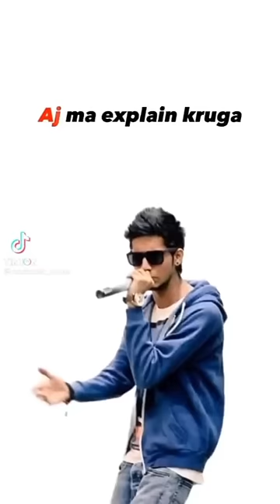Five years ago Talha Anjum Said